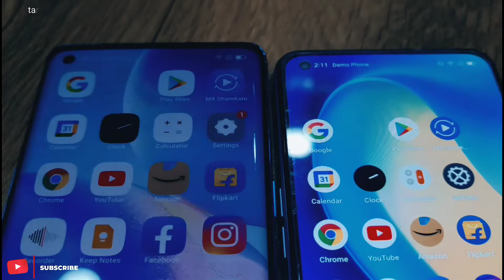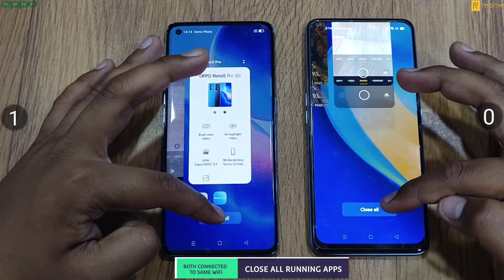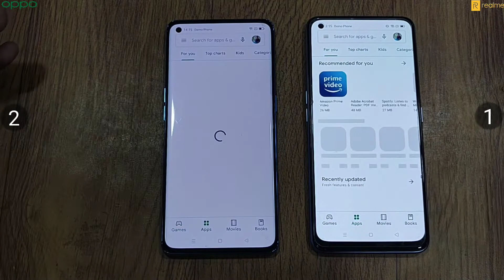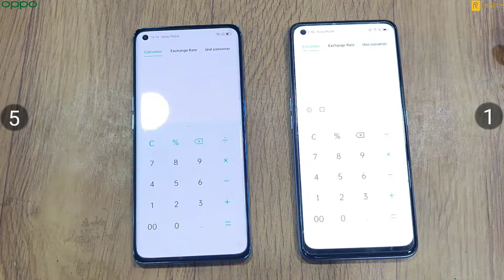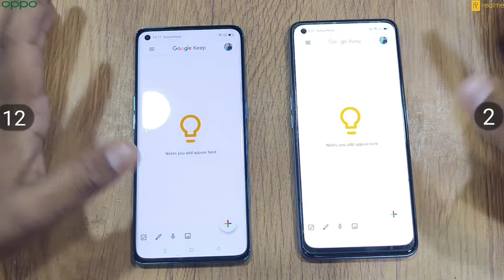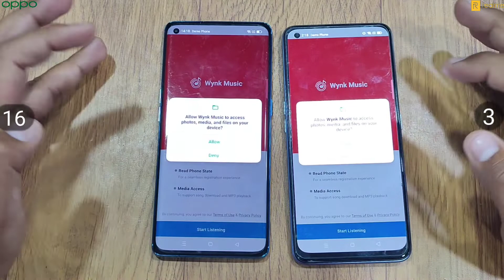Realme X7 vs Oppo Reno 5 Pro Speed Test Comparison⚡Dimensity 1000+ vs 800U 5G Speed Battle🔥🔥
Namaskar  Dosto,

Aap sbhi ka swagat ha iss video mein maine Speed Test Comparison kiya hai Oppo Reno 5 Pro vs Realme X7 device ka chaliye dekhte hain konsa smartphone value for money hai or konsa fast hai daily use mai .(Dimensity 1000+ vs Dimensity 800U)

          SHRI AMBA JEE TELECOM CENTRE

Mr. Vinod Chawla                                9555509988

FACILITIES     :    Latest Smartphones of All Leading Brands, Internet Connections, Data Cards, Tempered Glass, Pen Drive, Memory Card, All Company New Sim, Recharges & DTH Recharges. Computerizied Mobile Repairing, Hardware & Software Repairing Engineer : Mr. Rakesh : 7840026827

Address - 1653 A/2, MAIN, Najafgarh Thana Rd, near HP PETROL PUMP, Najafgarh, New Delhi, 110043